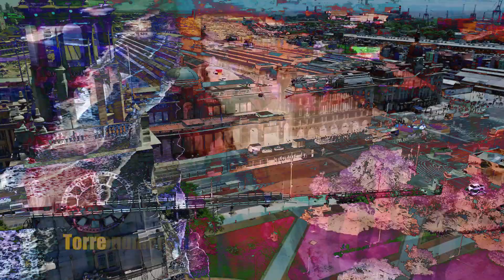Gavril - Night In Buenos Aires (Lorenzo Spano & Markyno Extended Remix) | Unofficial Video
Info artists:
💥Gabriele Bellotti aka Gavril is an Italian Dj & Producer based in Milan, Italy. Gavril takes inspiration from great names like Axwell and  teamed up with tones of labels including ZEHN, Ego Italy, and Ace Tone but the turning point came in 2023 when he got the chance to work with ADESSO by Junior Jack. Gavril “Night In Buenos Aires”, released in 2023 on ADESSO Music appeared in the record bags of big names, got radio supports and lots of charts. His focus is to connect people with music and making them dance under the sign of House Music.

💥Lorenzo Spano Born in Florence the City of Art from Spanish old origins to share with us the sound that characterizes his Music! His Goal is to became a DJ resident in the best parties in Ibiza, a reality that he already knows and to which he wants to contribute rhythm and fun with his passion, House Music, with influences and groove from UK Tech House Underground, NY and Chicago House.

💥Markyno is a Techno / Tech House DJ from Germany.